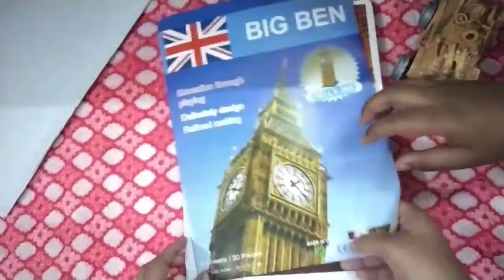Building of Big Ben with paper cards,creative corners...